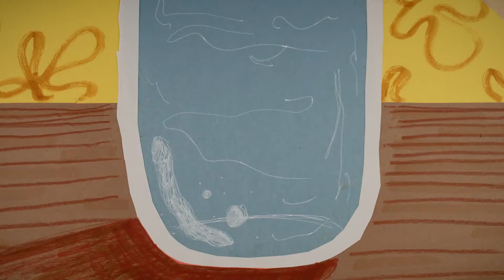Little Lobster - An Animation By Juliet Raedeke and Aamuro Kanda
A short animation about a “little” lobster.

Special thanks to Juliet Raedeke for lending her fantastic artistic skills and making this possible!